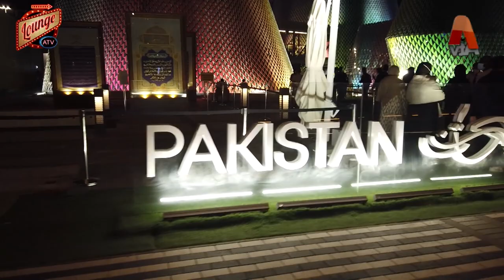ATV LOUNGE | MS Samina Fazil | Founder President Islamabad Woman Chamber of Commerce | EP 25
Host:
Soniya Lodhii

Guests:
MS Samina Fazil
Founder President Islamabad Woman Chamber of Commerce)

Executive Producer:
TARIQ NADEEM

Director:
AHMED HAROON